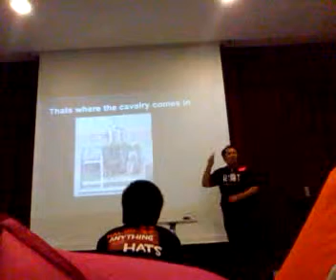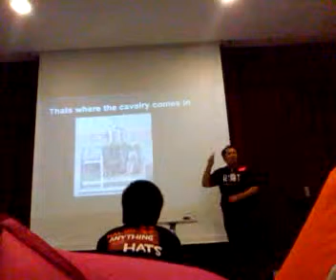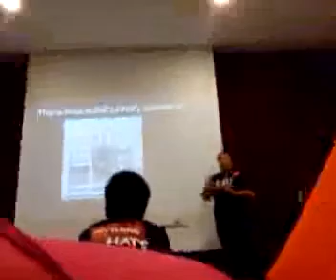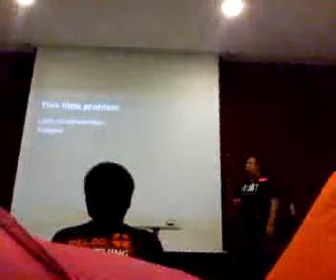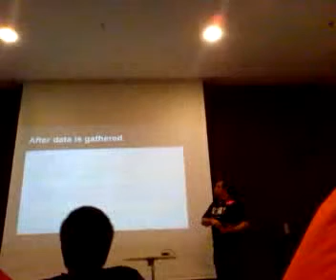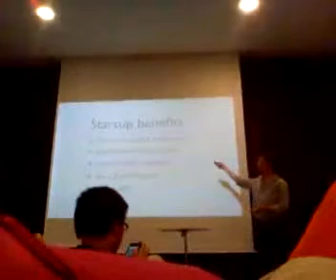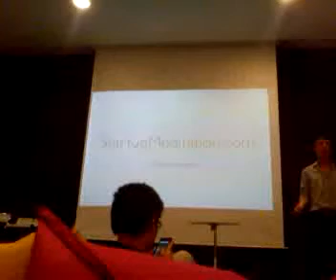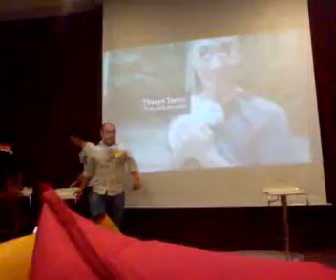Webcamp KL October 2012 Part 2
Second part of the Webcamp Kuala Lumpur October 2012 Halloween Edition.

Please await the cleaner official video version if possible. Thanks.